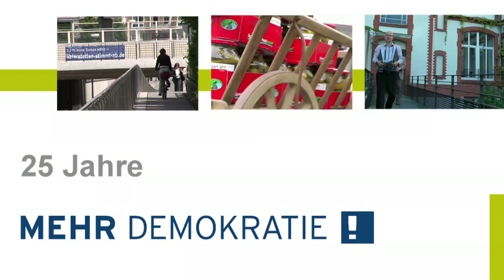25 Jahre Mehr Demokratie - Jubiläumsgrüße: Dr. Günther Beckstein (CSU)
Günther Beckstein, der ehemalige Ministerpräsident von Bayern, weist auf einige der direktdemokratischen Mitbestimmungsmöglichkeiten in Bayern hin und hofft sehr, dass sich die unmittelbare Demokratie bundesweit durchsetzt. (Mehr Informationen zu unserer Jubiläumstagung gibt es